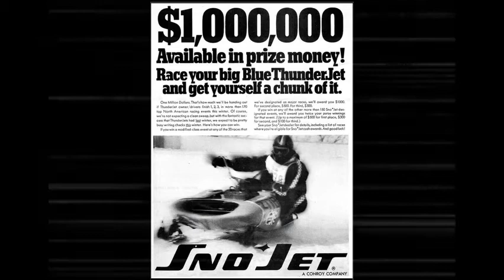Photo Album Poirier